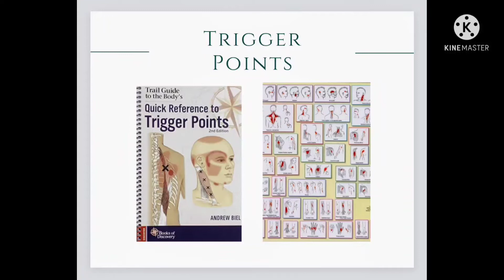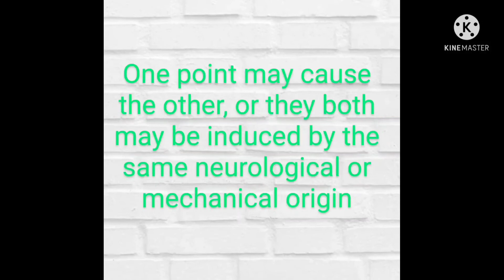Trailguide to the body - Trigger Point, Referral Pain Pattern, Diagnostic Differences part 49